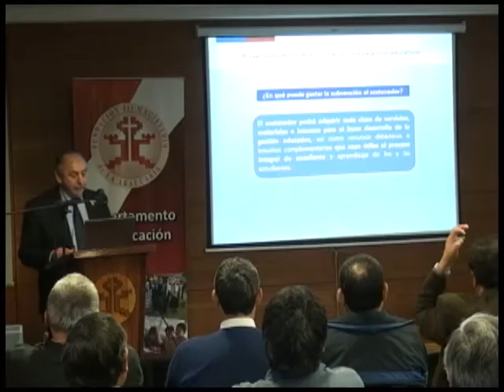Nota: Reunión Mensual de Directores Caja Los Andes.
Nota: Reunión Mensual de Directores Caja Los Andes emitida en Nuestro Programa Ventana Educativa del 22/07/2015